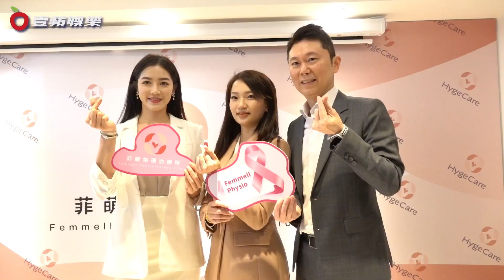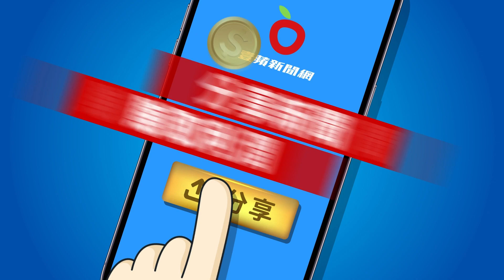體育主播王人瑞妻抗癌成功 今開診所還預告明年想生龍寶寶